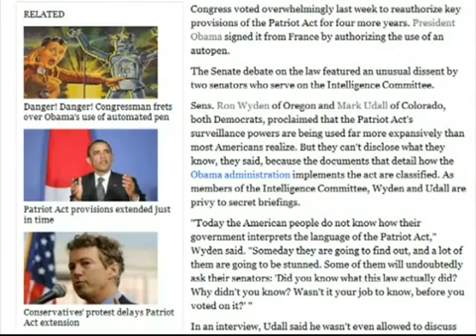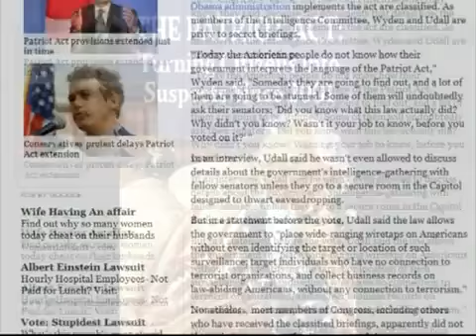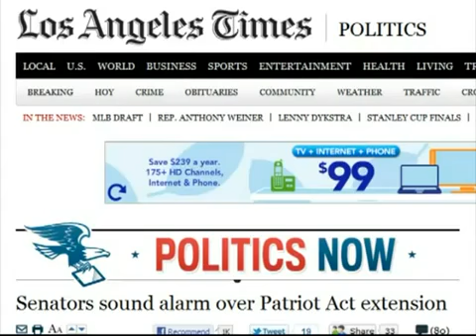Good guys PATRIOT Act super-charged and kept totally secret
uploaded from Brasscheck TV
Thanks Folks for all you do.

I bet you didn't know we have a new
and improved PATRIOT Act.

Well, the law may not be new, but the
way it's being applied is.

There's no longer any pretence that it's
for investigation of terrorists. Now anyone
is fair game.

It's gotten so extreme that even Sentators
on the Intelligence Committee are alarmed.

They a lot did more than just extend it

The media myth is that the PATRIOT Act as we know it was extended.

The real story is that the PATRIOT Act is being used in ways that American citizens know nothing about.

The "stretching" of the law has been so extreme that even Senators on the Intelligence Committee are alarmed.

FULL CREDITS ARE ATTRIBUTED TO THE ORIGINAL CREATERS AND/OR UP-LOADER/S OF THIS VIDEO. THANK YOU